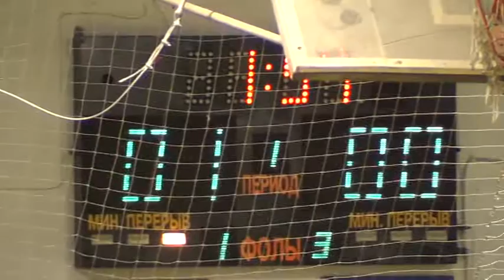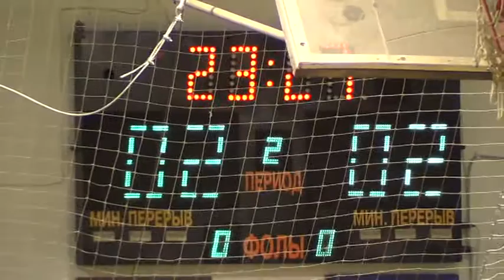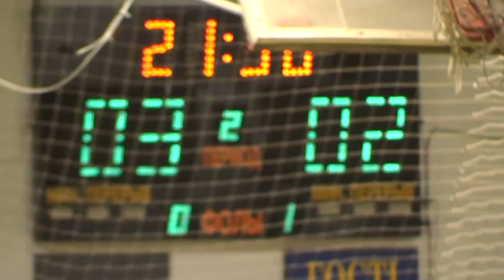8 КУ 5 Виктория Фортуна